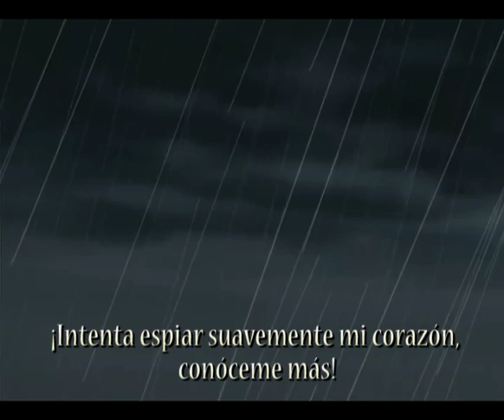Strawberry Panic ~ Watashi no Meiro AMV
Mi primer AMV ^_^. Gracias  Kaze por la traduccion directa del japones.

En si mas alla de ser un AMV, de cada capitulo elegí la mejor escena que me gusto, aquellas memorables para mi.

Shizuma love!
Amane love!